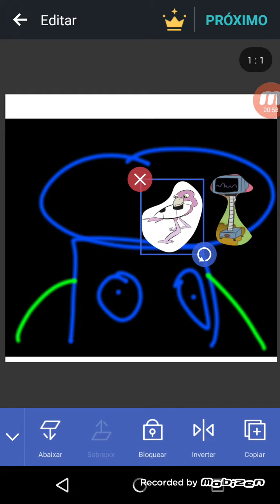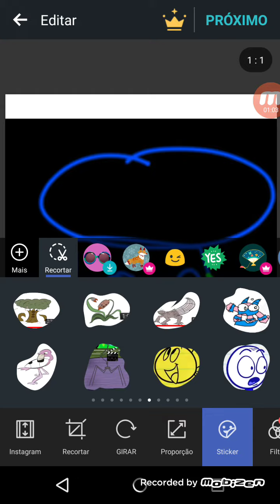island of the ceves 2/5